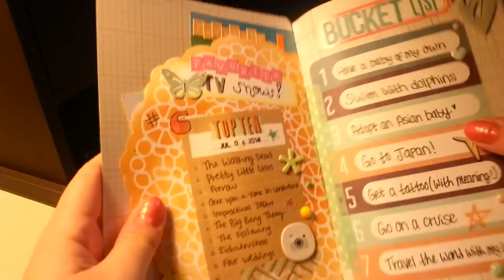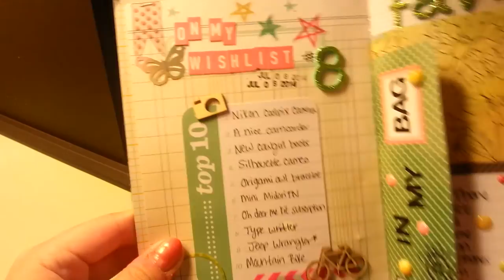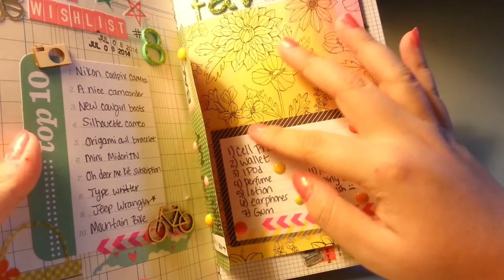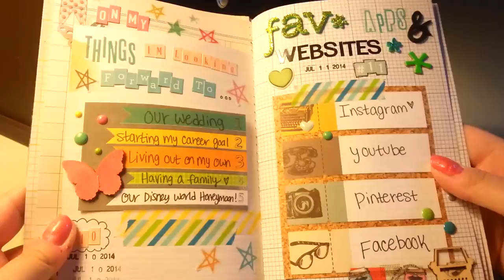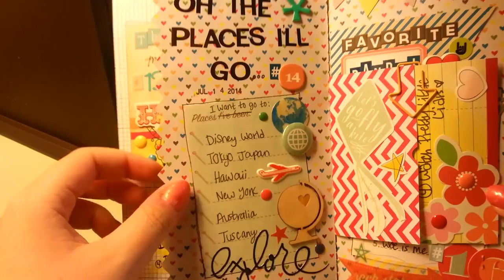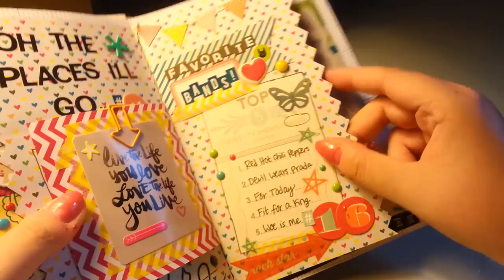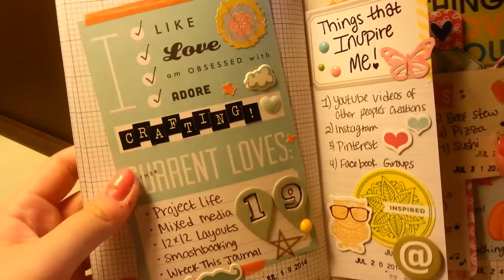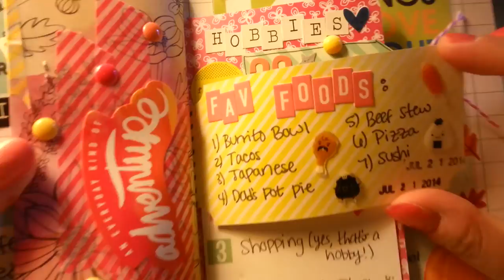Finished 31 Days of Lists Daybook